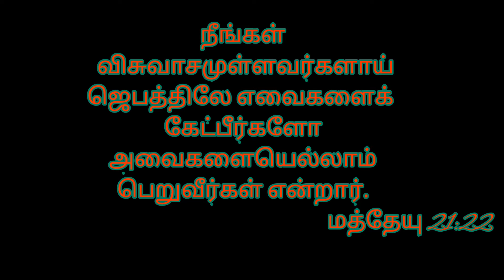Today's bible words || இன்றைய இறைவார்த்தை || 16/07/2021 || Ameera's education and bible words